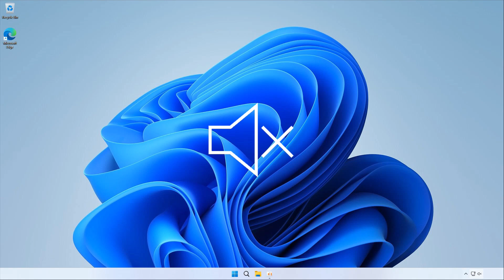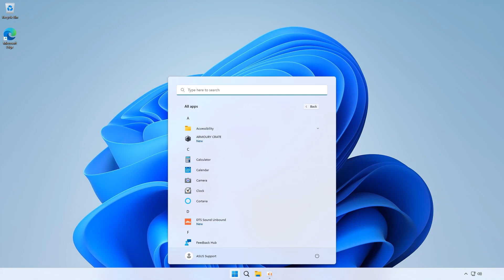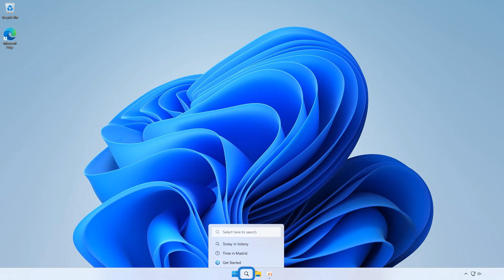How to Fix Sound Problems on ASUS Motherboards | ASUS SUPPORT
In this video, we will show you some tips which help you solve any sound problems on your ASUS Motherboards.
You can also check the following link for more help.
[Motherboard]Troubleshooting-Audio with no sound 1049839

Timeline
0:00 Intro
0:24 Check Audio Settings
1:03 Check Audio Console
1:15 Check Audio Driver
1:42 Enable Audio Controller in BIOS
2:17 Windows Troubleshooter